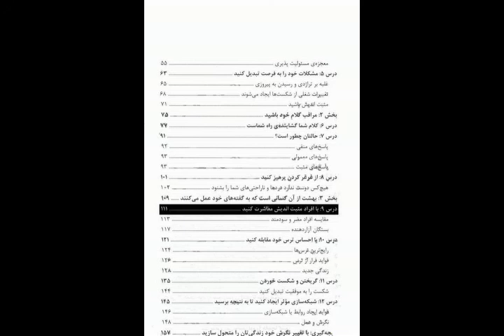کتاب صوتی نگرش همه چیز است، اثر جف کلر- قسمت چهارم (4/6)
کتاب صوتی نگرش همه چیز است، اثر جف کلر
قسمت چهارم